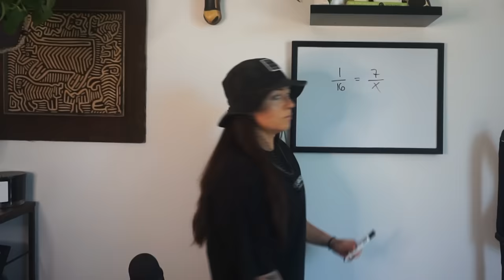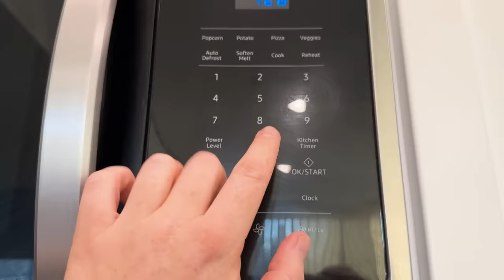MEGALODON vs. LIVYATAN: The Ultimate Battle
Today, we'll be covering the ultimate battle: megalodon vs. livyatan. While the megalodon is one of the most famous extinct animals due to their extremely powerful and predatory nature, they had a lesser-known competitor that existed at the top of the food chain with them: the Livyatan whale.  I’m gonna introduce you to Livyatan, catch you up to speed on new Megalodon research, and give you a winner based on all the stats presented to you.

As always, a massive thanks to Gian for the fantastic editing! :)

You can get my Spooky Specimens Coloring Book

Lindsay Nikole
4733 Torrance Bl # 290